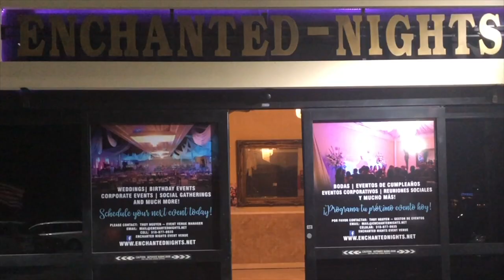VATV | Đêm Dạ Tiệc Gây Quỹ Diễn Hành Văn Hoá Quốc Tế New York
29/05/2019
Dược Sĩ Nguyễn Đức Minh Ngọc